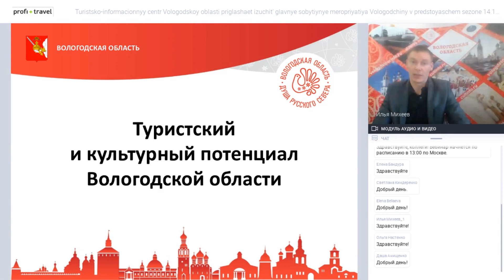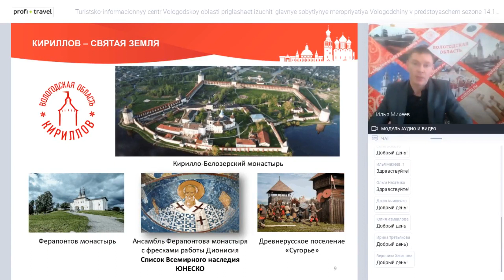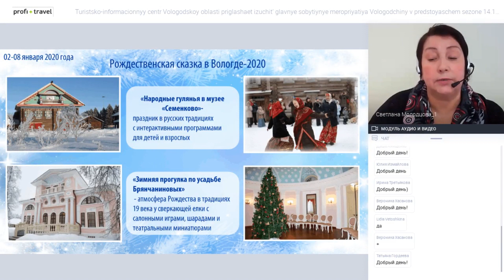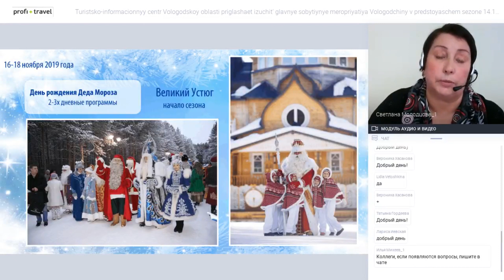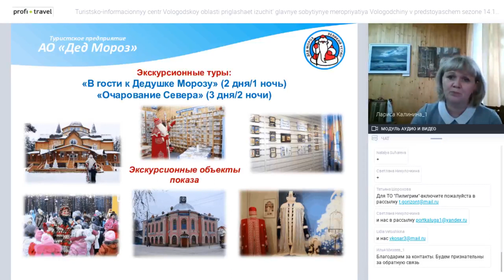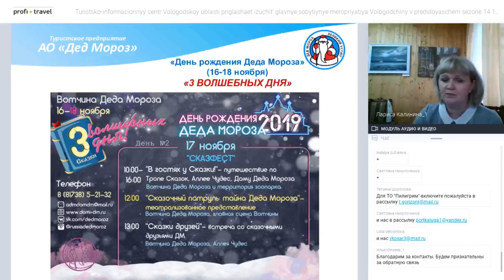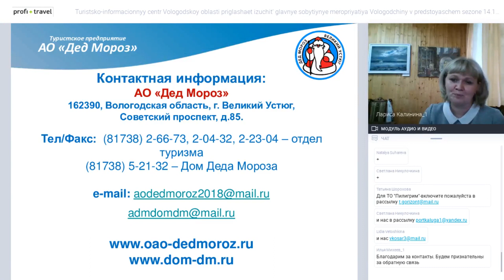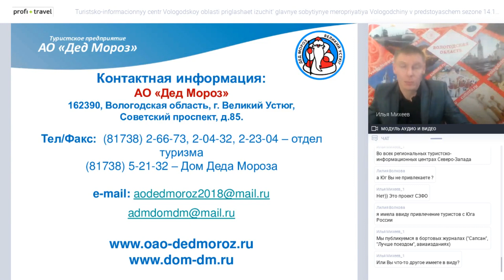Туристско информационный центр Вологодской области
Туристско-информационный центр Вологодской области приглашает изучить главные событийные мероприятия Вологодчины в предстоящем сезоне